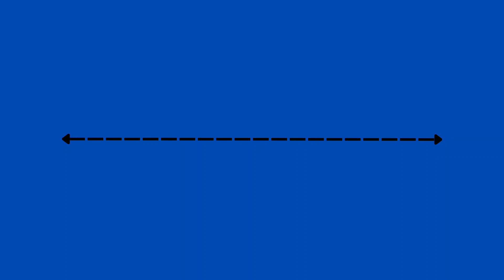Supreme Boy Boado (CANVA) WITH MUSIC (The Miracle Of Flight) (Canva) LINE 2 START & END (ARROW 2)...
Supreme Boy Boado (CANVA) WITH MUSIC (The Miracle Of Flight) (Canva) LINE 2 START & END (ARROW 2) (NORMAL)